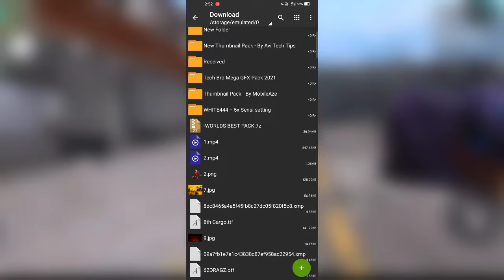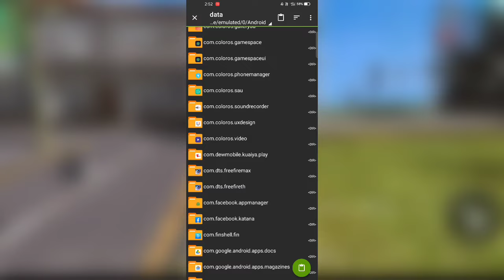FREE FIRE HEADSHOT GLITCH || FREE FIRE HEADSHOT FILE || FREE FIRE AUTO HEADSHOT TRICK ✅